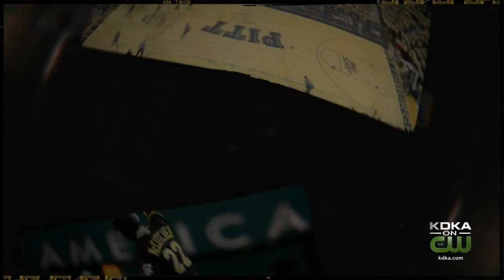Ireland Contracting Nightly Sports Call: February 29, 2020 (Pt. 1)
KDKA-TV Sports' Rich Walsh talks about sports topics of the day.